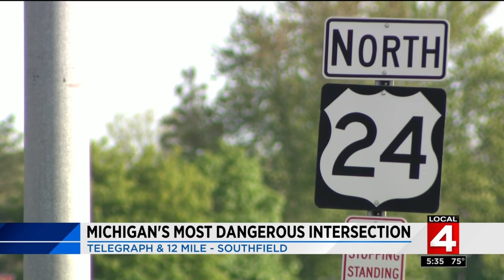Southfield intersection named most dangerous in Michigan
A Southfield intersection topped the list of most dangerous intersections in Michigan last year.